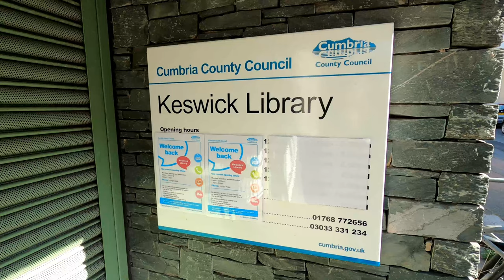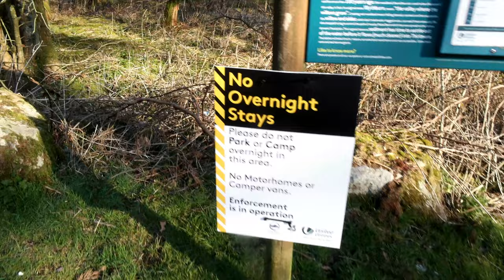LK.3 Carbon lifeform Outdoors Lake District Trail camping in Rab Silwing tarp with view of Helvellyn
Date of hike 17/04/2021
10 days Bivvy and Tarp in below -0c in the Lake District national park with middle aged Anglo-Saxon man Outdoors.

I wanted some where that is not busy. Spent little while looking at the OS map on the phone and come up with this place. There was some tarns not so far away but i think would been busy with tents. Where i stuck the tarp i only saw two trail runners the whole time i was there, It was nice and easy to get to. No skill or not much fitness involved for any one who feels out shape this sort camping spot that be ideal for you.

I never use a car. Almost EMF emission free apart from the drone. No luxury of going back to a car on a multi day camp hence big bag in below freezing conditions. I travel by foot and use public transport or hitchhike when needed. Not that there anything wrong with using a car which there is not. I prefer keep life cheap and easy.

Cumbria way hike @
Rab Mens Kangri Gore-Tex Jacket @
Meindl Vakuum Gtx mens boots
Deuter Quantum @
Garmin eTrex 32x still @
Therm-a-Rest RidgeRest SOLite Mattress @
Katadyn BeFree Water Filter @
Black Diamond Storm Headlamp @
Garmin Fenix 3 GPS Multisport Watch @
Kovea Moonwalker Stove, Small, Silver @
The Canon PowerShot G5 X Mark II @